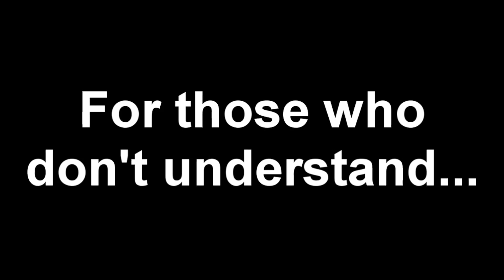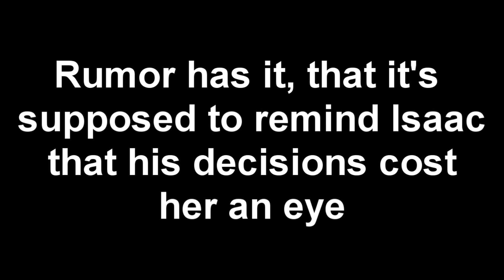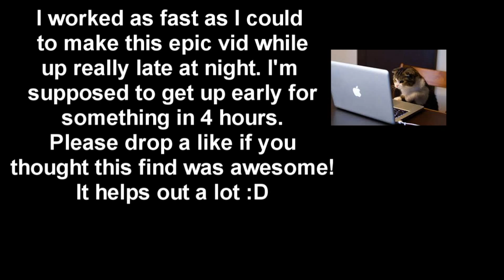Dead Space 3: Ellie's New Eye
So I was up late looking at Dead Space stuff, and then I found this. I had to show you what I saw.